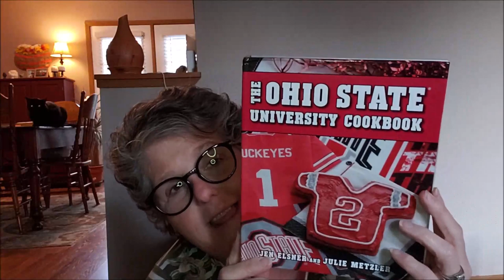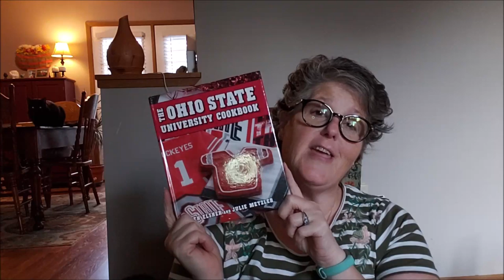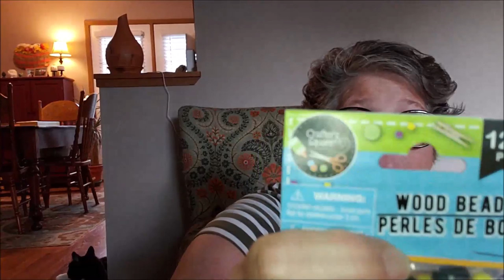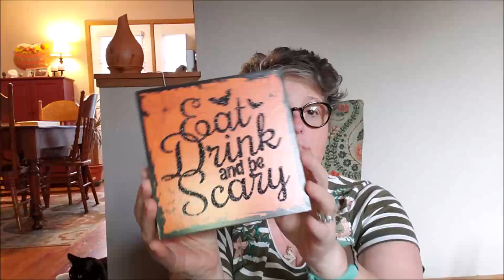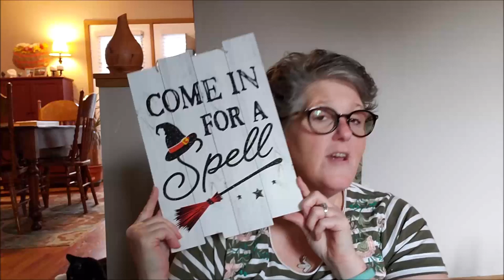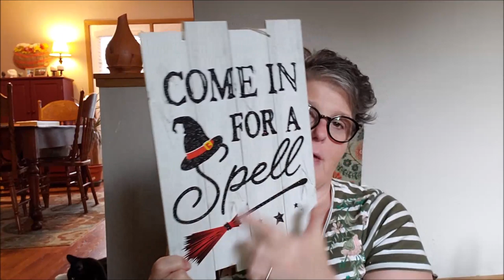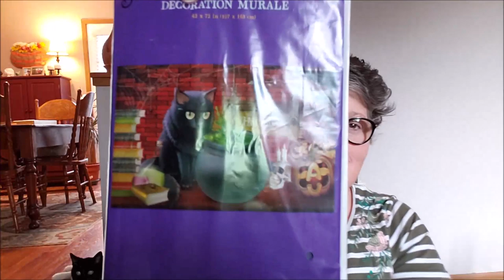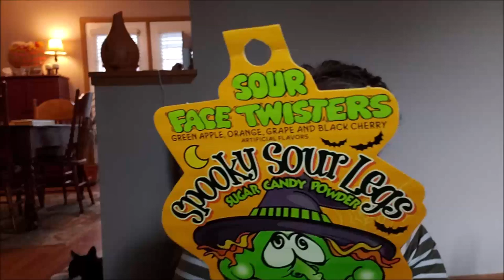Dollar Tree Haul 8 29 19